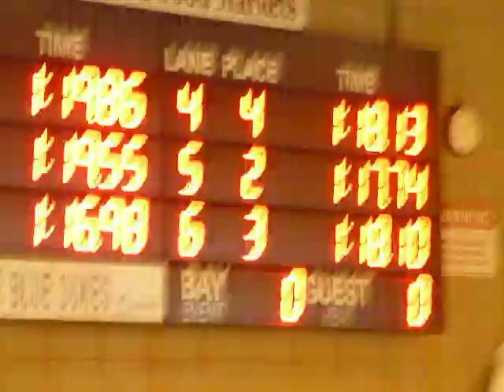Scott Conley 100 breast WFB Masters meet March 2 2014 014